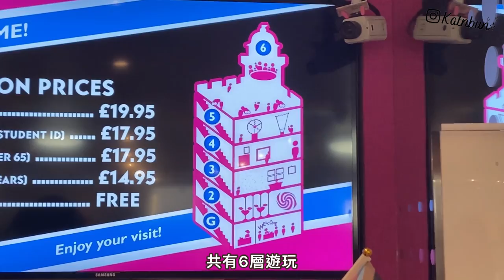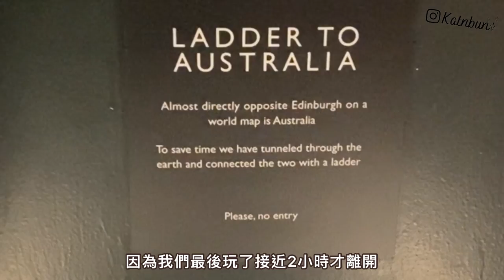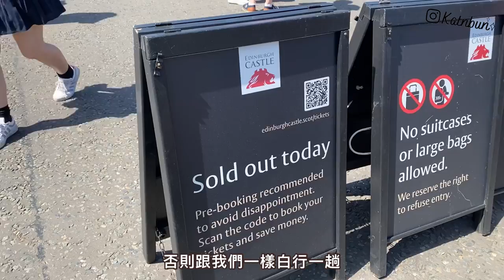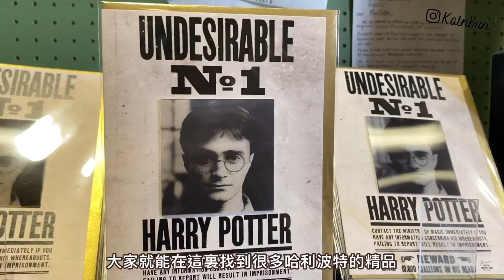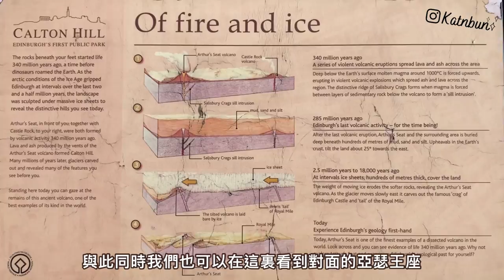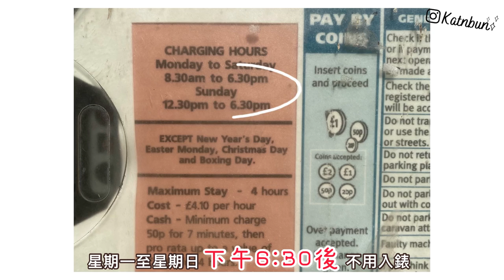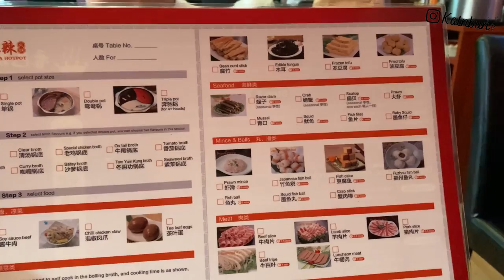【蘇格蘭 Vlog】愛丁堡旅遊任食海鮮火鍋ENG Sub︳省錢泊車方法︳少人知道的秘景︳英國蘇格蘭7日6夜自駕遊 EP3 ︳Katnbun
7日6夜蘇格蘭自駕遊最後一集！英國最美城市愛丁堡的旅遊景點有甚麼？居然有一個少人知道的打卡秘景！？而且還有性價比高的任食海鮮火鍋餐廳！還有自駕遊需要知道的省錢泊車方法！
The final episode of the 7D6N Scotland Self-Drive Tour! What are the tourist attractions in Edinburgh, the most beautiful city in the UK? There is actually a secret scenery that few people know about! ? And there is also an excellent all-you-can-eat seafood hot pot restaurant! There are also ways to save money on parking that you need to know when traveling by car!

景點資訊可能會因應時效或實際情況而有所不同。此影片只作為分享用途。請作為參考之用。
Attraction information may vary due to timeliness or actual conditions. This video is for sharing only. Please use as a reference.

喜歡我的影片的話，歡迎請我喝杯£3的☕作鼓勵！
If you like my videos, you may join and support me as a supporter by buying me a coffee!

景點資訊 Attraction information:
。暗箱 Camera Obscura

如果你覺得影片能幫助你，請積極訂閱和讚好，亦可分享給身邊的朋友。
如果你有任何問題或建議，歡迎留言，會盡快回覆。
非常感謝你的收看！
If you have any questions or suggestions, please leave a message and I will reply as soon as possible.